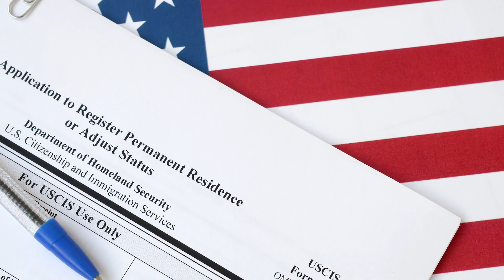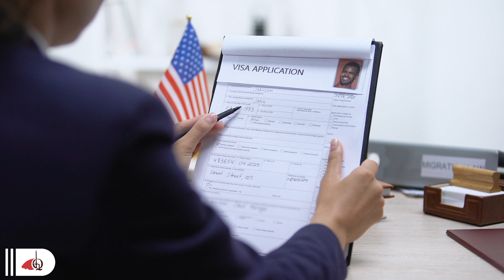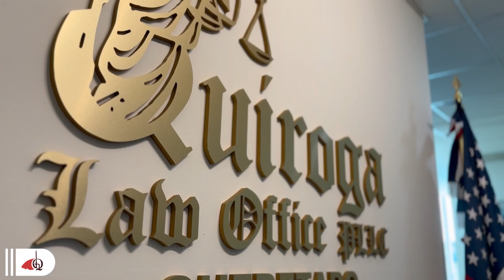¡Recomendaciones para tu aplicación a la 245(i)!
¿Sabías que, la ley 245(i) te permite ajustar tu estatus sin tener que salir del país? Pero para aplicar es importante tener algunos aspectos en consideración, y justo por eso te he traído este video con recomendaciones que podrían ayudarte si piensas aplicar a esta ley. ¡Presta mucha atención, porque aquí te lo dejo fácil!

🔴 ¿Qué crees que sucedió esta semana con la Green Card, TPS para Venezolanos y Asilo? ¡Todo de USCIS!

¡No te pierdas las *transmisiones en vivo* donde respondo a tus preguntas sobre inmigración, todos los *miércoles a las 4:00pm* por Youtube!

Spokane, WA* 🇺🇸
505 N. Argonne Rd. B-109

*Kennewick, WA* 🇺🇸
7101 West Hood Place, Suite B-201

*Wenatchee, WA* 🇺🇸
212 N Chelan Ave. Wenatchee

7935 W Sahara Ave # 103

*Querétaro, MX* 🇲🇽
Querétaro 76090.